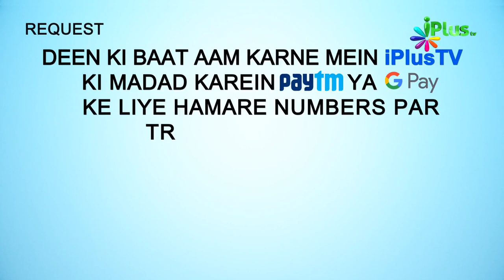Surah An Naml Ka Paigam Episode 32 | Shaikh Ansar Zubair Muhammadi | iPlus TV